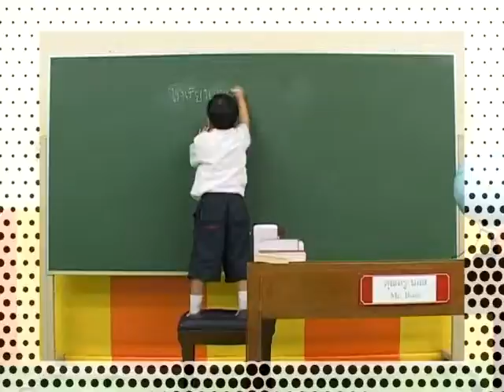Mr.Boss ประโยชน์ 3 ตอน 3